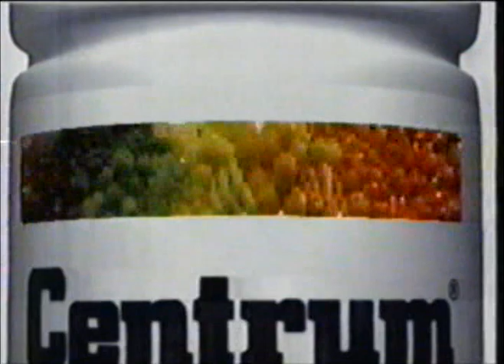Identificación y comerciales de XHIMT canal 7 (de México), 1996 (6)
Durante "Los Simpson". En esta ocasión se incluye otro anuncio con las voces de Juan Alfonso Carralero y Marina Huerta, promocionando el programa "Broadway Superdeportivo", en el que aparecían unos jóvenes Gloria Pérez Jácome y Ciro Procuna (y otra conductora de la cual no recuerdo el nombre desgraciadamente); hay otro anuncio de los partidos de la selección mexicana de futbol rumbo a Atlanta 96.

Se incluye además comerciales de: Centrum, Street Sharks de Mattel,  Aspirina efervescente, Amigo de Telcel y Preparation H.

Ese comercial de Amigo de Telcel es de interés, ya que muestra como se inició el servicio de prepago de la telefonía móvil. Cabe recordar que anteriormente a esta modalidad la forma exclusiva para contar con ese servicio era por medio de un contrato con plazos forzosos y que la única forma de pago era por rentas.